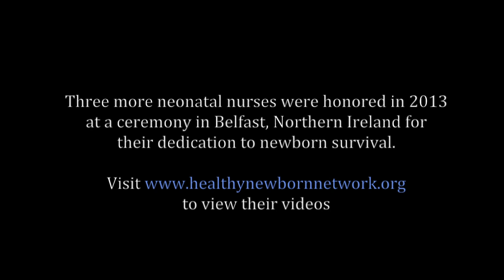Regina Obeng - Update From a Newborn Health Champion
Neonatal nurse Regina Obeng of Ghana, one of the 2010 International Neonatal Nursing Excellence Award winners, talks about how the award has helped advanced her work for newborn health.